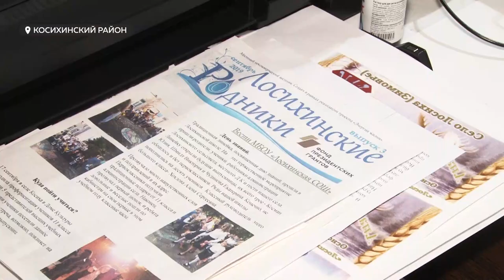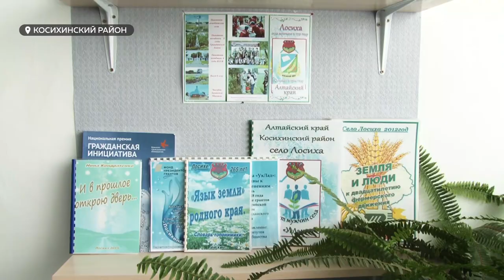Чтобы решить местные проблемы в небольших селах, все чаще создают некоммерческие организации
В небольших селах России все чаще создают некоммерческие организации. Так инициативные жители пытаются решить местные проблемы и получить финансовую помощь для реализации своих планов. Актуальным такой формат становится и в Алтайском крае. На некоторых территориях региона уже существуют НКО. И за несколько лет некоммерческим организациям удалось изменить села и даже мышление их жителей